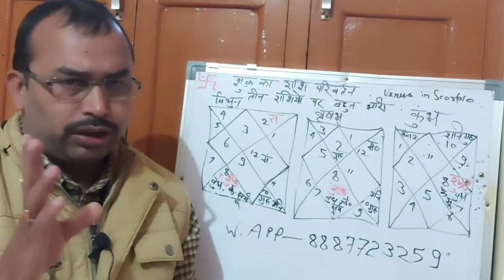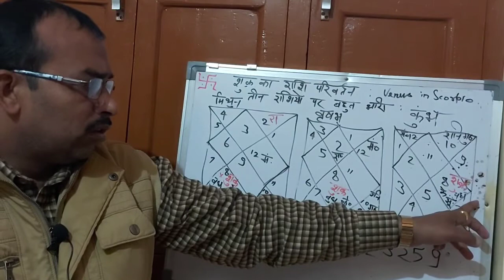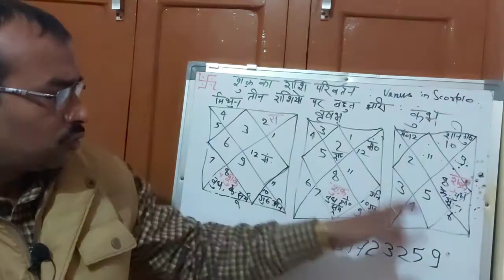शुक्र का बृश्चिक राशि में प्रवेश।इन तीन राशियों पर भारी।venus transit in scorpio, effect on 3 Sign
शुक्र का बृश्चिक राशि में प्रवेश।इन तीन राशियों पर भारी ।effect is bad 3 Sign
शुक्र राशिपरिवर्तन दिसंबर2020
shukra ka rashi parivartan 2020
शुक्र का बृश्चिक राशि में प्रवेश ।मिथुन, वृषभ और कुंभ राशि पर प्रभाव।।

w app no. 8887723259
jyotish and spiritual  guider

mithun lagna par shukra ke gochar

vrishabha rashi aur shukra gochar
kumbh rashi aur shukra gochar